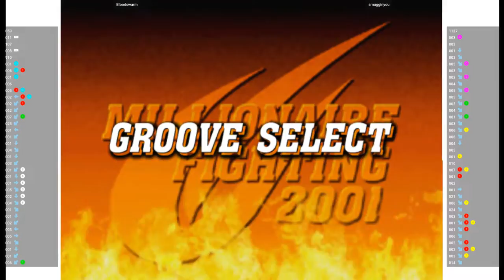CVS2 - Bloodswarm VS smugginyou